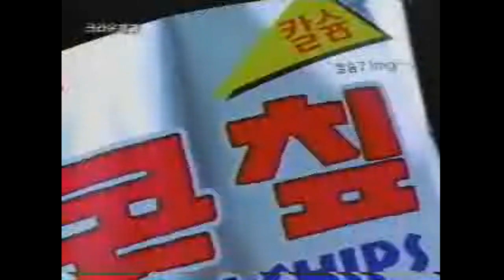심혜진 출연 크라운제과 기업 PR CF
탤런트 심혜진이 크라운 콘칩과 죠리퐁을 "누구나 좋아하니까 오늘의 주인공이라고 할 만한 스낵"이라고 소개하는 모습을 통해 과자 하나도 바른 생각으로 만들면 다르다는 크라운제과의 이미지를 전달한 CF.